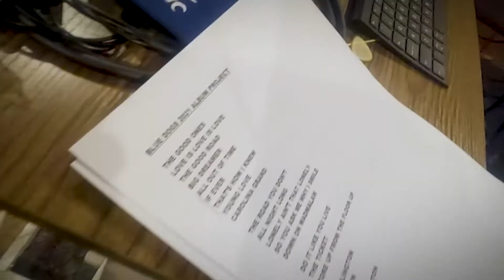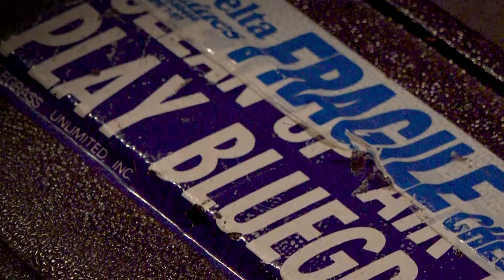"That's How I Knew" - Blue Dogs (New Single)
Introducing a new single by the Blue Dogs. “That’s How I Knew” is out now.
New Album “Big Dreamers” Available June 3.